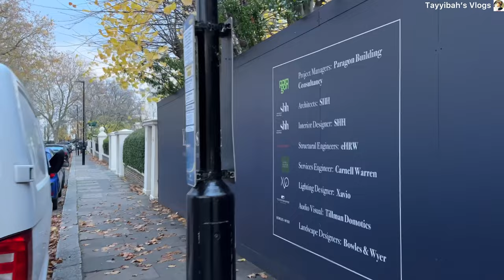London’s Little Venice - Autumn, 🍂 Walking Tour 19.11.2023 - London England 🏴󠁧󠁢󠁥󠁮󠁧󠁿 - 4K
Little Venice is a piece of paradise near Paddington. With plenty of things to do in Little Venice, it is sure to take you by surprise! London is too crowded with tourists! Is there a place I can escape to, that's less crowded, serene and close to nature – all at once?

The famous Little Venice mansions provide a stunning backdrop. And the triangular pool, complete with willow tree, is home to several floating businesses such as the Waterside Cafe, London Waterbus, a floating art gallery and a hotel boat.

That said, it's a great area to explore year-round – in summer you can dine in waterside restaurants and relax in the leafy parks; later in the year, Little Venice makes an excellent starting point for a crisp autumn stroll along Regent's Canal passing the zoo, Camden Market, and King's Cross before ending up in East .

The Regent's Canal tiptoes through the capital. This is a city walk through the backdoor, catching London in private, with its slippers on.

There are excellent transport links in Maida Vale and Little Venice including London Underground services from the following stations: Maida Vale (Bakerloo line, Zone 2), Warwick Avenue (Bakerloo line, Zone 2), Kilburn Park (Bakerloo line, Zone 2).

The origin of the name is sometimes attributed to the poet Robert Browning who lived at Beauchamp Lodge, 19 Warwick Crescent, between 1862 and 1887. This was disputed by Lord Kinross in 1966 who asserted that Lord Byron (1788–1824) first humorously compared the locale to Venice.